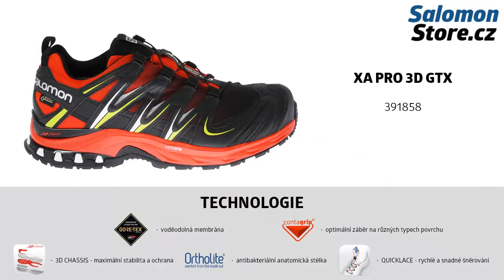Salomon XA Pro 3D GTX 391858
Osvědčená bota do každého počasí s membránou GORE-TEX® vám skvěle sedne, je odolnější a její přilnavost vám dodá jistotu.
Obuv Salomon zakoupíte na webu SalomonStore.cz